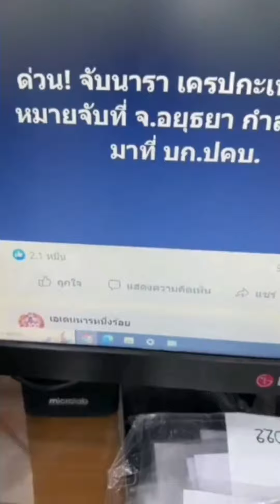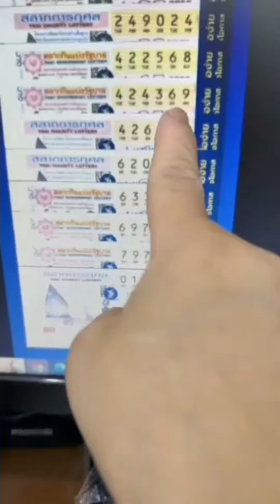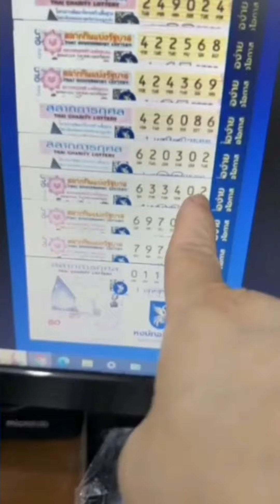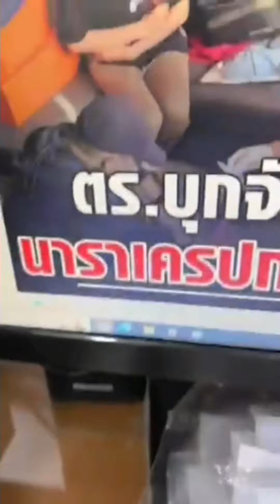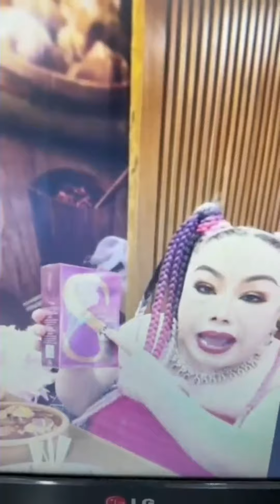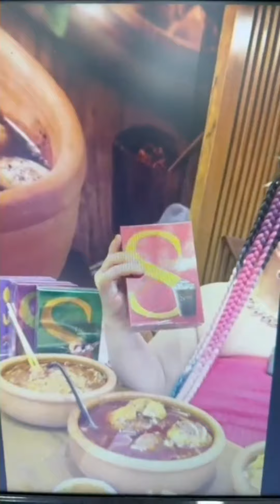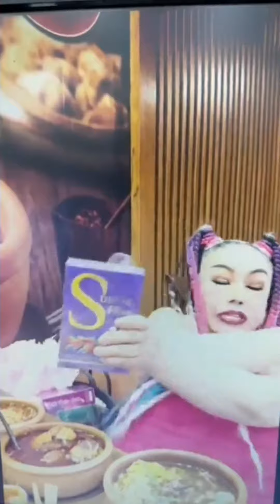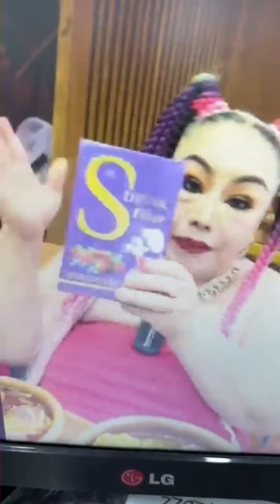ลีน่าจัง น้องนาราเครปกระเทยกรรมละ5ปีจบปึ้ง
ขอขอบคุณคลิปจากเพจข่าวโหด